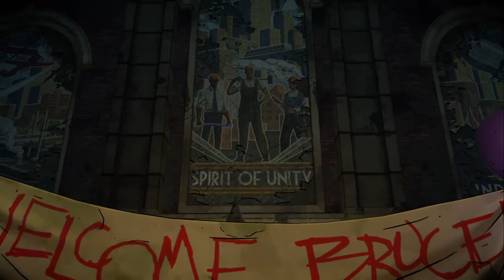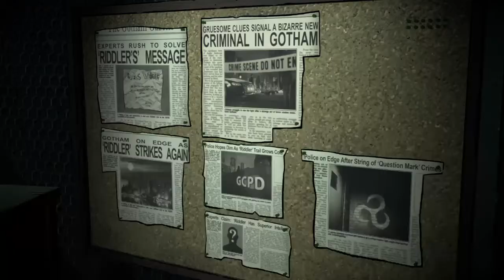Batman: The Enemy Within episode 3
IF YOU WOULD LIKE TO JOIN THE NEWS CREW CLICK THE